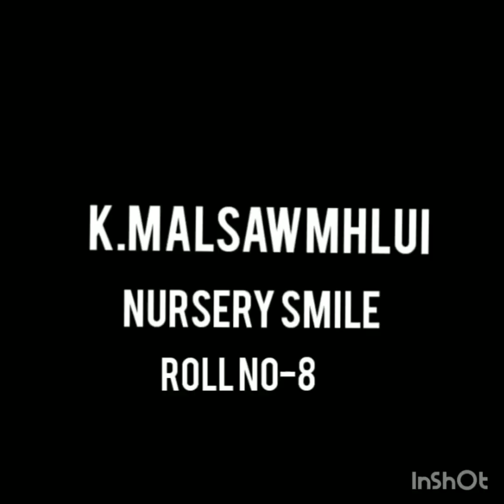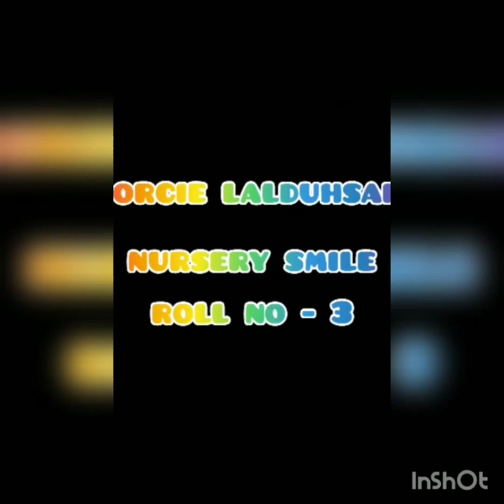Nursery smile class (Fancy dress 2020-21)